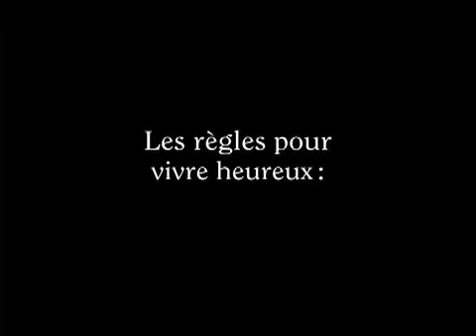La Vie secrète des gens heureux - Trailer Disponible en DVD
La famille Dufresne est une famille parfaite. Bien en vue socialement, Bernard est un «success story» ambulant, directeur d'une prospère entreprise d'alimentation, homme d'affaires réputé. Solange, sa femme, est enseignante en sabbatique et championne de quiz télévisé. Leur fille Catherine vient de quitter pour vivre à Londres pour y pratiquer la médecine. Bref, le bonheur semble leur sourire à pleines dents. Sauf que... Sous le même toit vit aussi Thomas, leur fils de 25 ans, étudiant en architecture, qui depuis un moment, semble traverser une période sombre. Mal dans sa peau, il n'a pas eu de petite amie depuis une éternité. Et à quelques semaines de l'obtention de son diplôme, le fait qu'il ait perdu la motivation pour tout est quelque peu inquiétant. Contre toute attente, voilà qu'un beau jour, Thomas rencontre Audrey par hasard. Il en tombe amoureux. La jeune femme lui redonne la fougue qu'il avait perdu et l'inspiration inespérée pour terminer son projet d'études. Mais voilà que l'arrivée de cette femme vient tout bouleverser dans la vie de la famille. Cela ne se passera pas aussi mal qu'on pourrait l'imaginer... Ce sera pire. Et la comédie romantique de basculer lentement vers une tragédie... belle et cruelle.